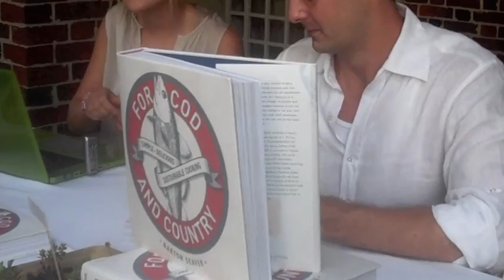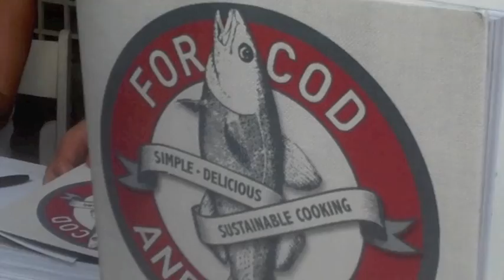Cuisine Contra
DELICIOUSNESS IS THE NEW GREEN:  FOOD, ART AND SUSTAINABILITY.  They all merged at the Textile Museum for a summer installment of Cuisine Contra.   Partial proceeds went to DC Greenworks.